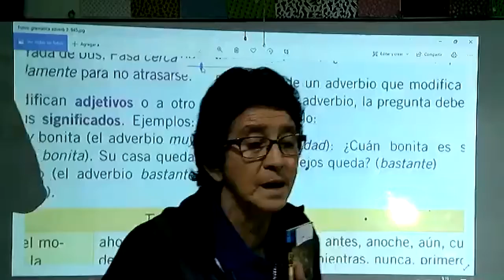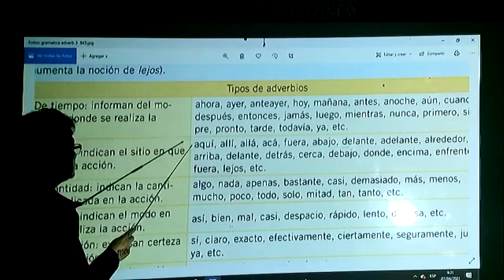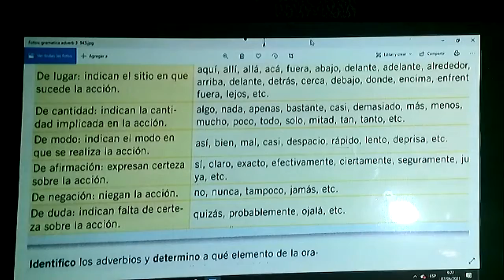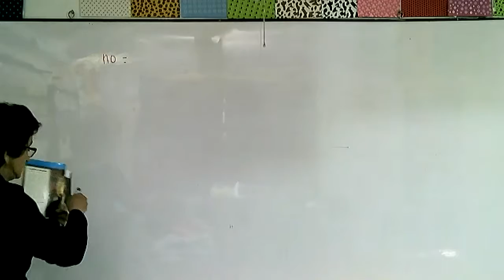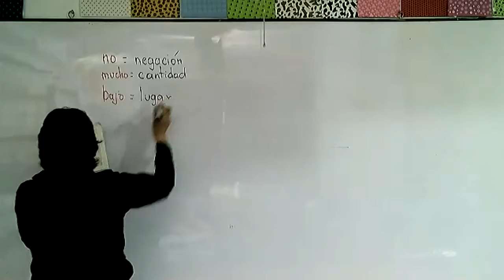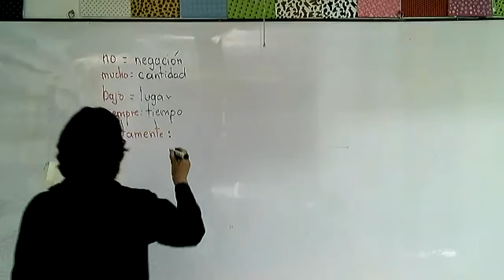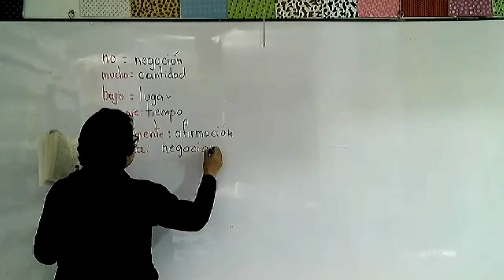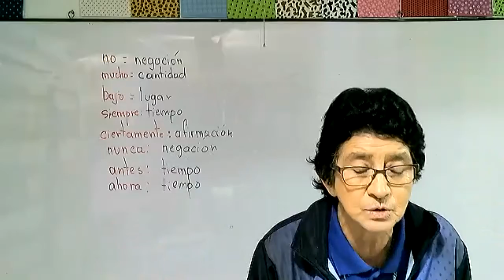10EGB B GRAMÁRICA MAGGY 07ABEL2021